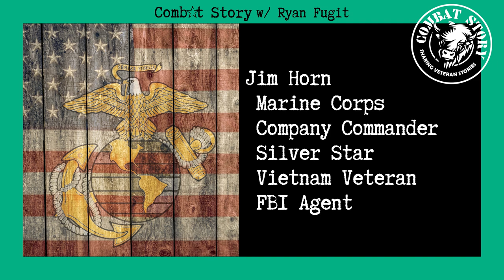Combat Story #65: Surviving Near Death with Marines in Vietnam | Silver Star | FBI Agent | Jim Horn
Today we hear the Combat Story of Jim Horn, former Marine Corps Platoon and Company Commander and 25 year FBI Agent.

Jim did two tours in Vietnam surviving near death experiences on several occasions. He earned a Silver Star in a company on company-level battle on remote hilltops fighting suicide attackers, recoiless rifles, rockets, and calling in danger close rounds and air strikes.

After the Marine Corps, Jim went onto a fascinating career in the field as an FBI Agent that included work with SWAT, a violent crime profiler, and leading the Bureau’s trauma program.

Jim doesn’t hold back when sharing the special bonds he experienced with his fellow Marines holding the line in these profound but common battles so far from home and I hope you enjoy these down-to-earth and Oklahoman stories as much as I did.

Special thanks to Combat Story listener Terry B for suggesting Jim as a guest on the show.

Show Notes

0:00 - Intro
0:40 - Guest introduction (Jim Horn)
1:31 - Interview begins
1:58 - How his dad’s guilt over not serving in World War II influenced his decision fight in the Vietnam War
18:57 - Shipping out to Vietnam and immediately becoming a platoon leader
35:01 - Combat Story #1- First time in combat and taking in the arm from friendly fire
38:27 - The three things that you need to lead Marines
44:42 - A tough first tour and survivor’s guilt
50:22 - The incredible leadership and Marines he fought with
1:00:57 - Combat Story #2 - Silver Star event
1:16:35 - The perceptual distortion that happens in combat
1:31:13 - Jim’s time in the FBI and what makes a great profiler
1:45:48- What did you carry into combat/interrogations?
1:48:30 - Would you do it all again?
1:55:16 - Listener comments and shout outs